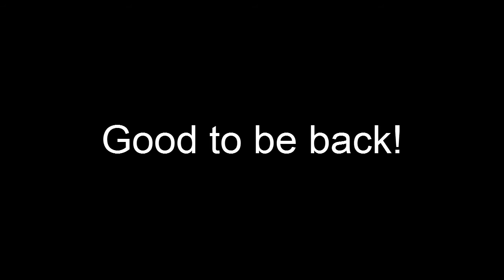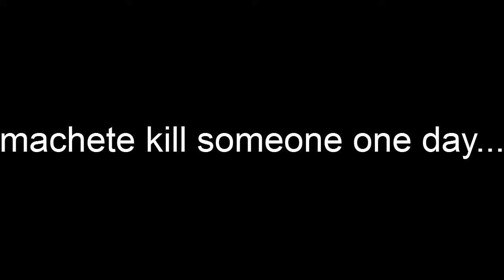DayZ Adventures: Machete Ghille Madness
Timetabs bellow!

Well it's been a while. Whats happened? I moved out to a new place 600km away from Sydney and im working six days a week. Lucky for me i love what I'm doing.

As patch 1.7.7 and SA edge closer i've taken up recording again. Finding my first machete i get in the mood for some melee action. Quickly after i find a ghille! The perfect melee ambush combo...i develop an unarmed style hoping to seek out some prey, get in the action or get geared up. How does unarmed combat against heavily armed clans pan out? You'll find out.

0:00 Intro/Welcome Back
1:30 First Machete Ever! Ghille Suit After
2:47 Plans, Machete vs Horde
4:20 Quiet Map, Quiet NWA, Distant Gunfire
6:02 Sniper vs Binos, Pursued by Clan
7:55 Parachute Squad
9:22 Ghille Suit Saved my Life
11:30 Parachute Squad Returns/Sweet Car
14:50 SAW vs Car
15:45 Fuck I love Binos/Motorcylce Montage
16:27 Motherload, Motherfail, Outro